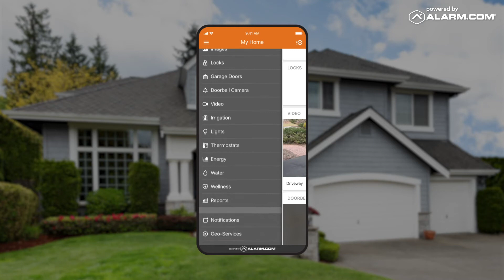Residential App Walkthrough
Control your home with an all access security system that is wrapped in a single, smart, unified package to address your safety needs.  Avoid having to call a locksmith to let you in your own home by contacting us